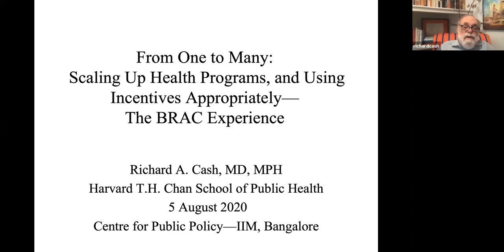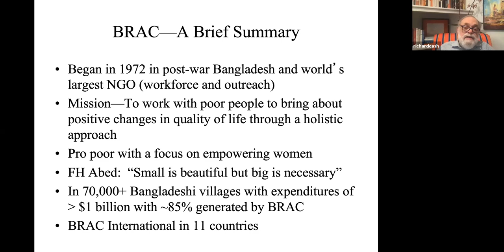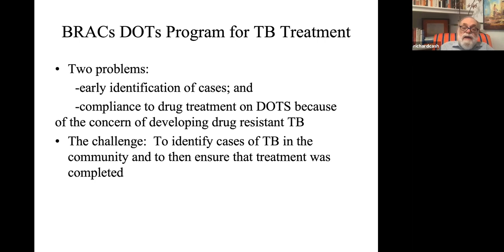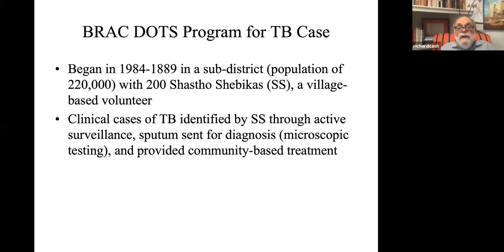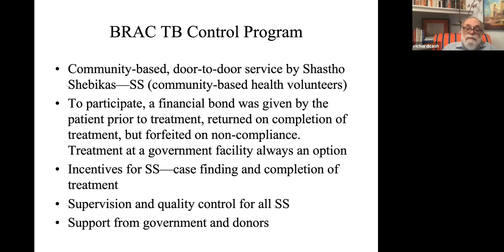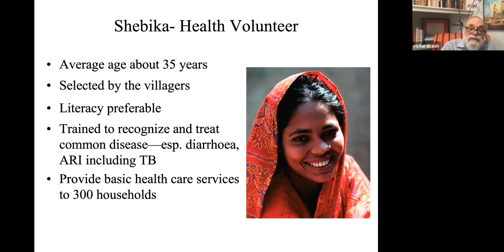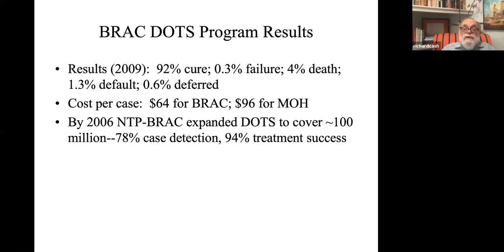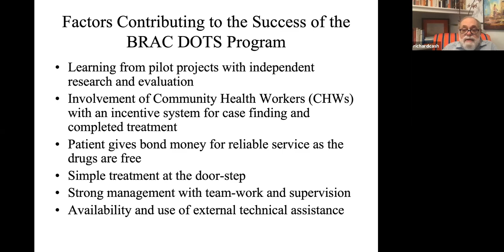Introduction & BRAC by Prof Richard Cash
Small is beautiful but big is necessary – that is the motto with scaling up health programmes,” said Dr. Richard Cash, Senior Lecturer on Global Health, Harvard T H Chan School of Public Health, drawing lessons from BRAC in a virtual lecture addressing students of IIM Bangalore’s one-year fulltime Master of Management Studies (Public Policy) – the Post Graduate Programme in Public Policy & Management (PGPPM) , today, as part of PGPPM’s event ‘Policy Speaks’, a Public Policy talk series.

BRAC is the world’s largest NGO that began operations in 1972 in post war Bangladesh to work with the poor to bring about a change in the quality of life.

Dr Cash’s 45-minute talk was titled, ‘From One to Many: Scaling Up Health Programs and Using Incentives Appropriately – The BRAC Experience’.

Recalling his visit in January 2020 to St. John’s Hospital, Dr Cash said he was glad to be back in Bangalore albeit online!

To the students participating in the lecture, Dr Cash said: “There will always be tension between strategy and implementation so you’ve got to be flexible,” adding that government is critical in scaling up environment.

“It’s important to have pilot programs based on research and train workers before a pilot project,” he said, listing challenges and solutions drawn from BRAC’s Directly Observed Therapy (DOTS) for TB treatment.

“Innovation, in BRAC’s DOTS programme, was in the form of introducing financial bonds given by patients, returned on completion of treatment but forfeited due to non-compliance,” he explained, pointing out that involvement of community health workers who got incentives for finding cases and completing treatment, a reliable backup healthcare system, frequent supervision and excellent management and availability of external technical assistance had led to the success of the model, which was then extended to other fields like microfinance, agriculture etc.

In the context of drawing lessons from BRAC’s diarrhoea programme, also in post war Bangladesh, he spoke of how mothers were taught, in their homes, to make ORT by female community health workers (using easily available ingredients in every home -- a pinch of salt and a scoop of ‘gud’ or jaggery in a seer of water) and how simple innovations like a cholera cot (with a sleeve that goes into a bucket to enable evacuation, measurement and replacement of lost fluid) to dramatically keep mortality down.